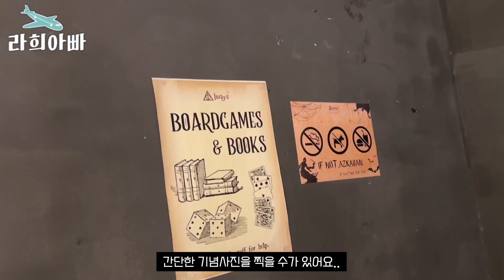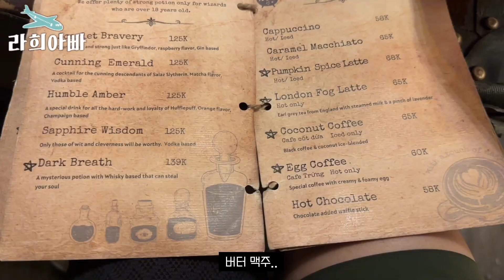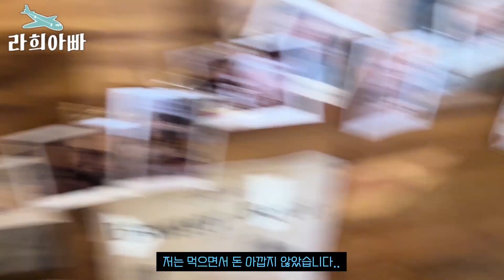베트남 하노이에서 인생맥주를 만났습니다...맥주 좋아하는 사람이라면 클릭!!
하노이에는 아주 특별한 맥주집이 있습니다...
여기는 어디???
직접 영상으로 확인하세요..